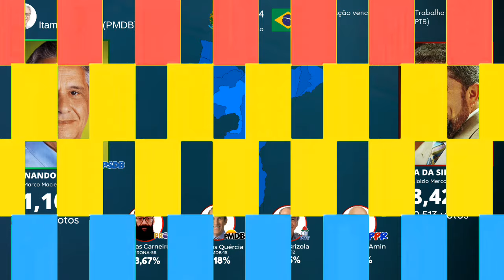Eleições presidenciais do Brasil no Sul do Maranhão (1989-2022)